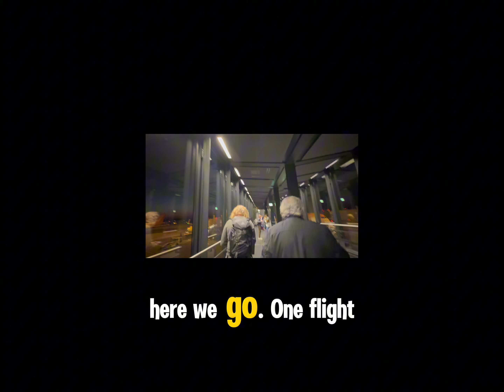Last minute decisions: Bikepacking Crete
My friend gave me a last minute invite to join him riding around Crete for a week. So I booked some flights and sent it.

Or buy a hat:
Spieo.com

Socials:
Instagram.com/speio
Strava.com/athletes/gvillafano

Thanks to all the humans in my life that put up with me, and all the cars that don't hurt me.